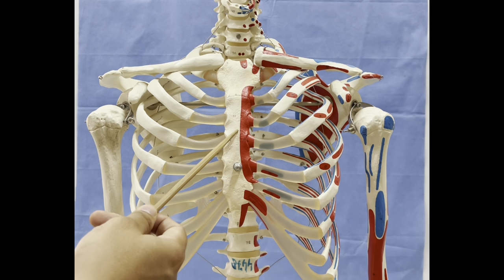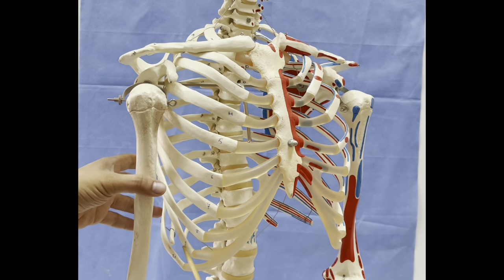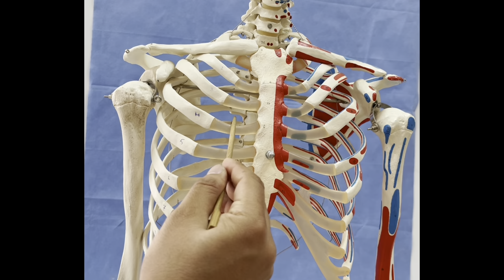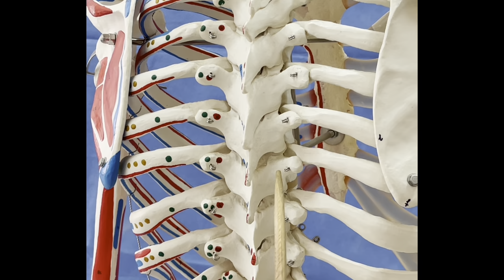ANATOMIE FMPM LA CAGE THORACIQUE